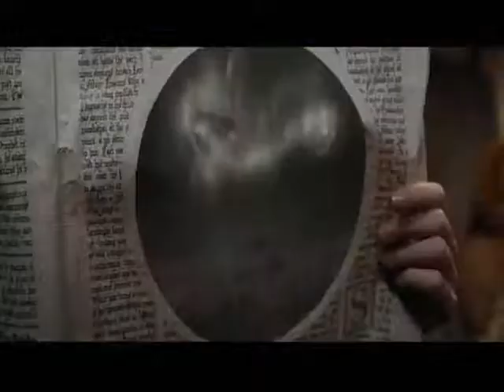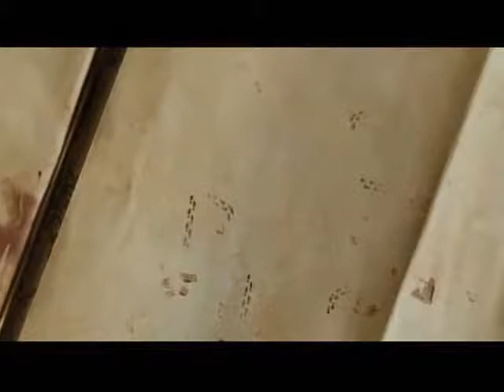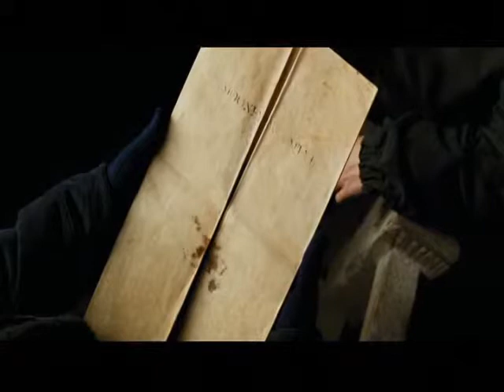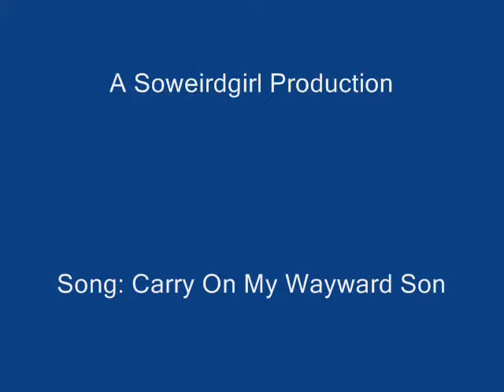Supernatural Harry Potter Style